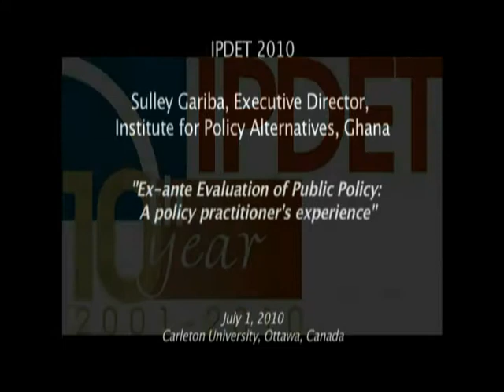IPDET 2010 Guest Lecture - Sulley Gariba - "Ex-ante Evaluation of Public Policy"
Location: Carleton University, Ottawa, Canada

Speaker: Sulley Gariba
Executive Director, Institute for Policy Alternatives, Ghana

Presentation: "Ex-ante Evaluation of Public Policy: A policy practitioner's experience"